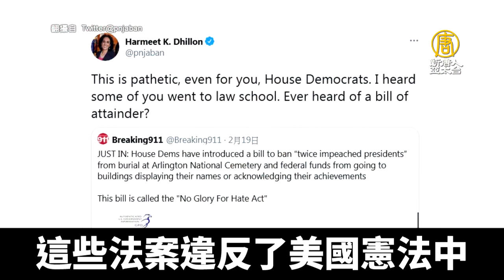民主黨提新一輪仇川法案 川普下週現身演說？｜@ChinaBreakingNewsTV ｜20210221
美國第45任總統川普，離開白宮一個月，在以平民身分遭到彈劾失敗之後，民主黨又提出了一系列法案禁止川普死後下葬阿靈頓國家公墓、禁止川普總統再度進入美國國會大廈、連川普的名字都被禁止命名在任何紀念碑或建築物。